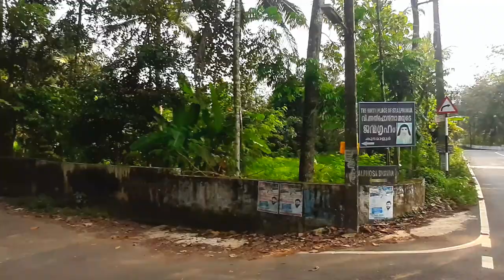Pradeep Kottayam house പ്രദീപ് ചേട്ടന്റെ വീട്ടിൽ കിട്ടിയ സർപ്രൈസ് | pradeep kottayam comedy actor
കോമഡി താരമായ കോട്ടയം പ്രദീപ് ചേട്ടൻറെ വീട്ടിലേക്കുള്ള യാത്രയാണ് ഈ ബ്ലോഗ് അതിന് ശേഷം.. വിശുദ്ധ അല്ഫോന്സമ്മയുടെ ജന്മദേശം  കാണാൻ യാത്ര
കട്ടപ്പനയിലെ ഋതിക് റോഷൻ, അഡാർ ലവ് ഒരു വടക്കൻ സെൽഫി, കുഞ്ഞിരാമായണം. നിരവധി സിനിമകൾ അഭിനേതാവ്.